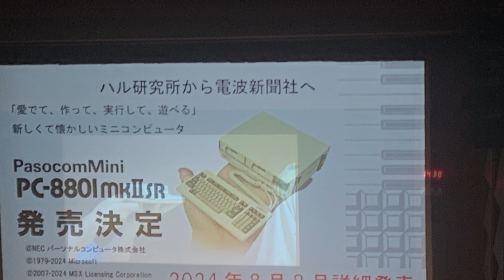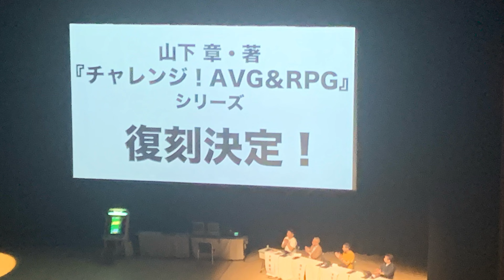ALL ABOUT マイコンBASICマガジンⅢ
5/18のイベントの様子